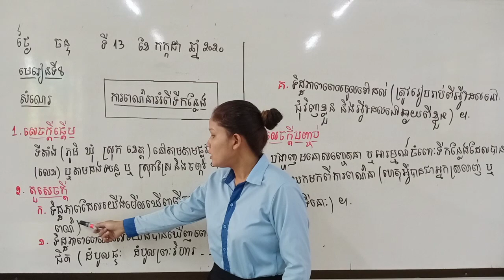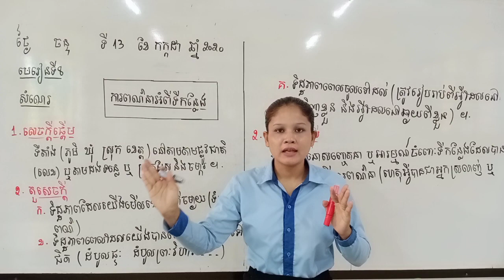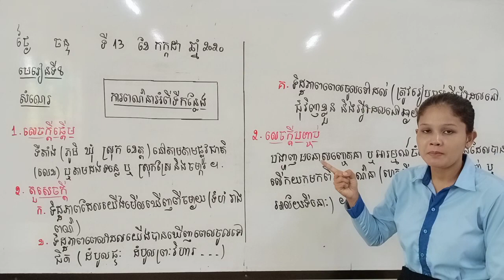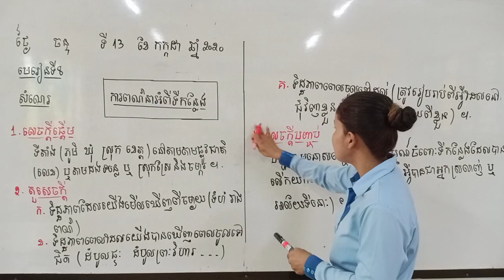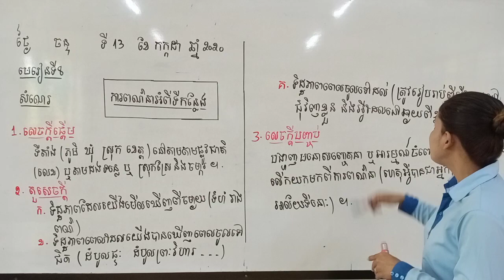ភាសាខ្មែរថ្នាក់ទី4 សំណេរ ការពណ៌នាអំពីទីកន្លែង 13/7/2020